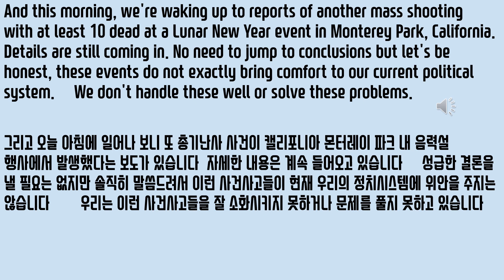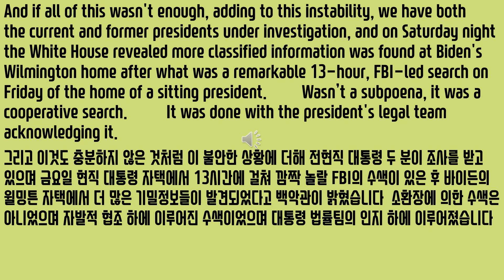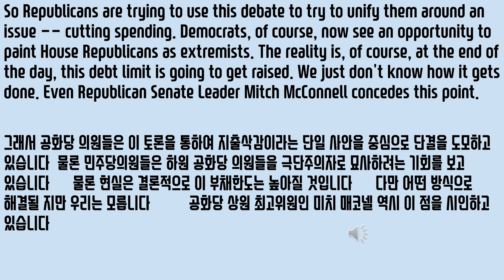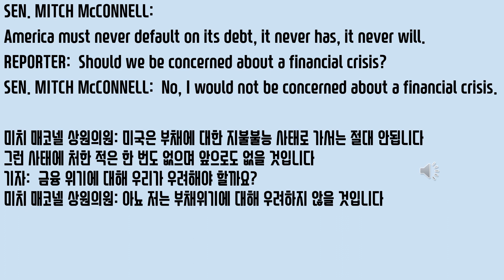미트 더 프레스 오프닝 Meet the Press Opening January 22, 2023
CHUCK TODD:   Good Sunday morning. Boy, our democracy and our politics, they feel like we're at a breaking point. We have rising political violence fueled by election denialism, economic brinksmanship in Congress, a Supreme Court, relationships between the justices so strained after an unprecedented leak, they've yet to issue an opinion this term. And trust in the court from the public, never been lower.
상쾌한 일요일 아침입니다  아 정말 우리의 민주주의와 우리의 정치가 한계점에 다다른 것 같은 느낌입니다  정치적 폭력에 기름을 붓는 것들은 선거 불복(*불인정)과 의회 내 경제 벼랑끝 대치상황, 대법원, 전례없는 정보누출로 인한 법관들 사이의 관계가 너무나 악화되어 있어 이번 임기 중 아직도 의견을 내지 못하고 있는 등등입니다 그리고 일반 시민들의 법원에 대한 신뢰도는 사상 최저입니다
And this morning, we're waking up to reports of another mass shooting with at least 10 dead at a Lunar New Year event in Monterey Park, California. Details are still coming in. No need to jump to conclusions but let's be honest, these events do not exactly bring comfort to our current political system. We don't handle these well or solve these problems.
그리고 오늘 아침에 일어나 보니 또 총기난사 사건이 캘리포니아 몬터레이 파크 내 음력설 행사에서 발생했다는 보도가 있습니다  자세한 내용은 계속 들어오고 있습니다  성급한 결론을 낼 필요는 없지만 솔직히 말씀드려서 이런 사건사고들이 현재 우리의 정치시스템에 위안을 주지는 않습니다  우리는 이런 사건사고들을 잘 소화시키지 못하거나 문제를 풀지 못하고 있습니다
And if all of this wasn't enough, adding to this instability, we have both the current and former presidents under investigation, and on Saturday night the White House revealed more classified information was found at Biden's Wilmington home after what was a remarkable 13-hour, FBI-led search on Friday of the home of a sitting president. Wasn’t a subpoena, it was a cooperative search. It was done with the president's legal team acknowledging it.
그리고 이것도 충분하지 않은 것처럼 이 불안한 상황에 더해 전현직 대통령 두 분이 조사를 받고 있으며 금요일 현직 대통령 자택에서 13시간에 걸쳐 깜짝 놀랄 FBI의 수색이 있은 후 바이든의 윌밍튼 자택에서 더 많은 기밀정보들이 발견되었다고 백악관이 밝혔습니다  소환장에 의한 수색은 아니었으며 자발적 협조 하에 이루어진 수색이었으며 대통령 법률팀의 인지 하에 이루어졌습니다
(omission 중략)
Then we have the issue of election denialism. That's been fueled by Donald Trump. And sadly, it appears it's given some of his supporters a permission slip to commit political violence. The case in New Mexico this week is just the latest in a string of violent incidents rooted in election denialism – from the assault on Brazil's capital by supporters of the former president there, where Trump allies actually helped sow doubts about those election results.
선거결과 불복의 문제도 있습니다  도널드 트럼프가 기름을 부은 상황입니다  슬프게도 그런 불복으로 인하여 일부 트럼프 지지자들이 정치적 폭력을 저지르는 허가서 같은 것을 받은 것 같이 보입니다  이번 주 뉴멕시코에서 발생한 사건은 선거 불복에 뿌리를 둔 일련의 폭력 사건들 중 가장 최근의 사건일 뿐입니다  브라질 전대통령 지지자들에 의한 브라질 수도에서의 폭력사태에서 트럼프 지지자들이 실제로 그 선거결과에 대한 의심의 씨앗을 뿌리는 것을 도왔습니다
We had the attack on Paul Pelosi just days before the midterm elections as well. And then finally, we have this manufactured crisis here in Washington. This escalating rhetoric over the debt limit. It's a reminder of just how fractured right now the Republican Party is, because it's Republicans wanting to have this fight in an attempt to rebrand themselves as the party of fiscal discipline, if you will, after they oversaw an explosive rise in the national debt under President Donald Trump.
중간선거일 며칠 전 (낸시 펠로시의 남편) 폴 펠로시에 대한 공격도 있었습니다  그리고 마지막으로 이곳 워싱턴에서 위기가 만들어져 가고 있습니다  부채한도에 대한 고조되는 말싸움은 공화당이 얼마나 분열되어 있는지를 다시 한 번 상기시켜주는데 그 이유는 공화당 의원들이 도널드 트럼프 대통령 하에서 폭발적으로 증가한 국가 부채를 지켜본 뒤 스스로를 국가재정에 대하여 규율을 잘 지키는 당으로 재포장하기 위한 시도로 싸우기를 원하기 때문입니다
So Republicans are trying to use this debate to try to unify them around an issue -- cutting spending. Democrats, of course, now see an opportunity to paint House Republicans as extremists. The reality is, of course, at the end of the day, this debt limit is going to get raised. We just don't know how it gets done. Even Republican Senate Leader Mitch McConnell concedes this point.
그래서 공화당 의원들은 이 토론을 통하여 지출삭감이라는 단일 사안을 중심으로 단결을 도모하고 있습니다  물론 민주당의원들은 하원 공화당 의원들을 극단주의자로 묘사하려는 기회를 보고 있습니다  물론 현실은 결론적으로 이 부채한도는 높아질 것입니다  다만 어떤 방식으로 해결될 지만 우리는 모릅니다  공화당 상원 최고위원인 미치 매코넬 역시 이 점을 시인하고 있습니다
SEN. MITCH McCONNELL:
America must never default on its debt, it never has, it never will.
REPORTER:  Should we be concerned about a financial crisis?
SEN. MITCH McCONNELL:  No, I would not be concerned about a financial crisis.
미치 매코넬 상원의원: 미국은 부채에 대한 지불불능 사태로 가서는 절대 안됩니다  그런 사태에 처한 적은 한 번도 없으며 앞으로도 없을 것입니다 기자:  금융 위기에 대해 우리가 우려해야 할까요?  미치 매코넬 상원의원: 아뇨 저는 부채위기에 대해 우려하지 않을 것입니다